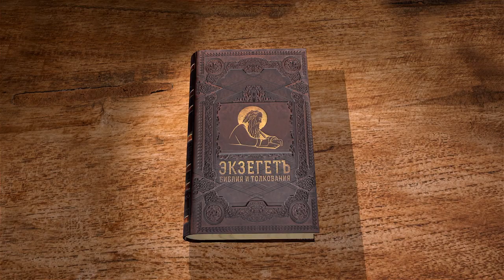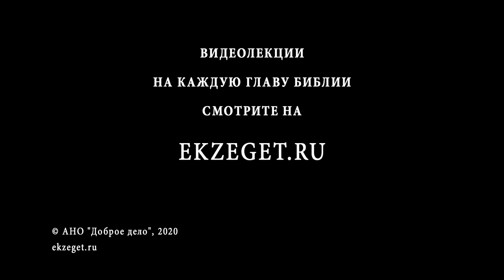Числа, Глава 5. Протоиерей Олег Стеняев. Толкование Ветхого Завета. Книга Чисел. Толкование Библии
Начинаем новый цикл лекций по книге Чисел. Разбираем 5-ую главу, с Протоиереем Олегом Стеняевым.

В этой главе мы касаемся вопроса ритуальной чистоты.
Разбираемся в том, что делает человека нечистым. Какие меры применялись к тому, кто не имел ритуальной чистоты?
Как следует поступать человеку, если он согрешил против другого или против Бога?
Возможно ли искупить вину? Далее разбирается закон о ревновании. Он посвящен вопросу неверности жен и способу проверки, изменяли ли жена или нет.